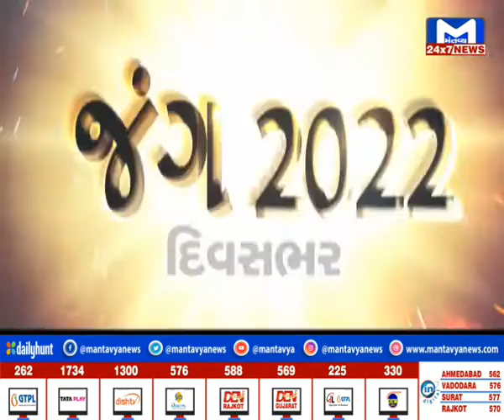Gujarat Nonstop (14/11/2022) | MantavyaNews